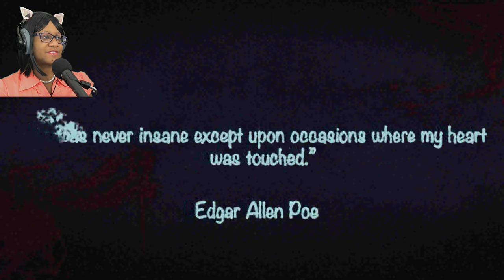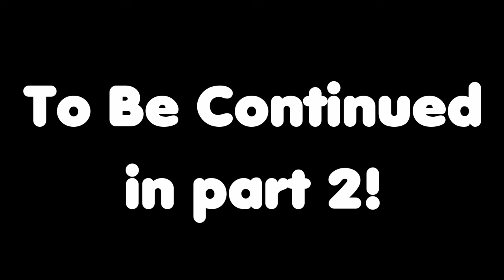Creepy Cute Friend Wants to Be My Creepy Cute Boyfriend♥ - See Thru: Need A Friend - Part 1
Your best Friend offers to take you to work, but they have other plans for you!

See Thru: Need A Friend is an erotic horror visual novel where your best Friend is a little too eager to be with you.
While this video is censored and all explicate material has been removed, this game is meant for adults and is not to be played by anyone under the age of 18!